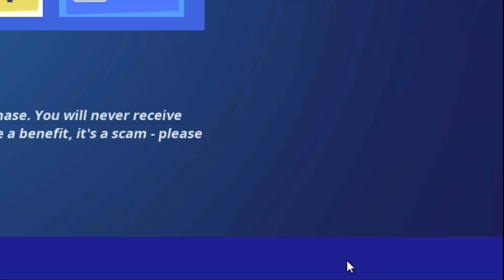New Update in Party Royale Map !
if you want to support me just use my code in the item shop Code: Abdo